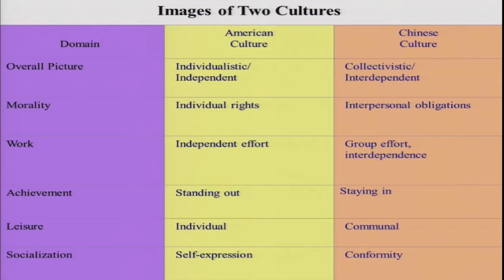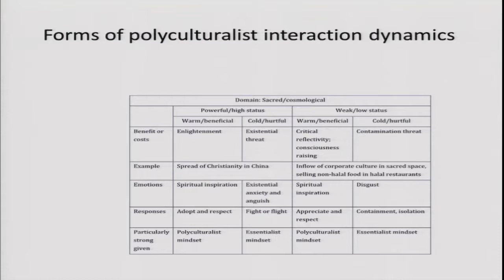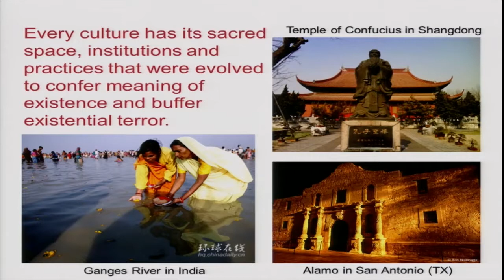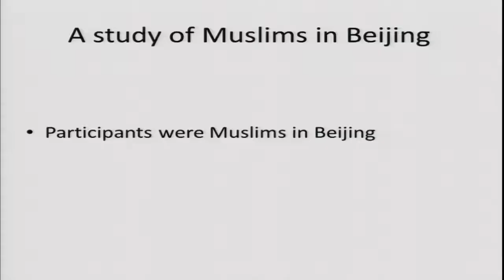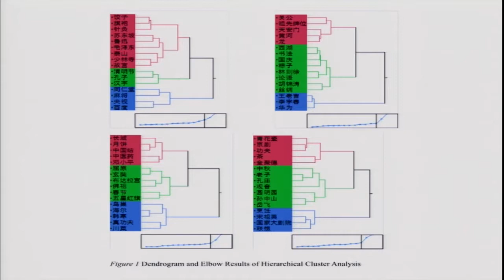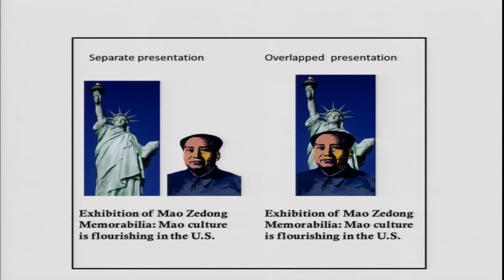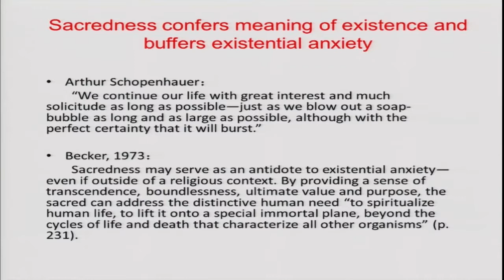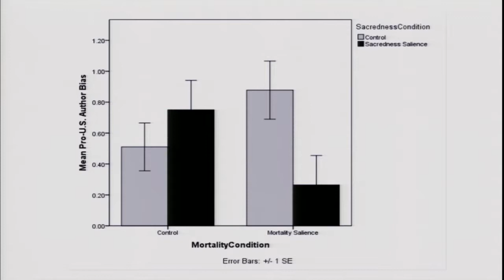Conference: Hidden Connections - Chi-Yue Chiu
Speaker: Chiu Chi-Yue
Professor and Director of Research & PhD Program, Nanyang Business School, Nanyang Technological University

Abstract: Psychological Reactions to Culture Mixing
Instead of being a bounded system with consensually held norms, culture is a self-organizing and self-reproducing adaptive system that co-evolves through interactions with other cultures. To illustrate this perspective, I will present SPEAKER results from agent-based modeling and experimental studies on local people’s psychological reactions to foreign culture inflow and culture mixing.

Globalization has brought symbols of diverse cultures together and provided ample opportunities for inflow of foreign cultures and culture mixing. In this talk, I will argue that local responses to culture mixing depends on the domains in which culture mixing occurs, and the extent to which concern over cultural erosion is salient.